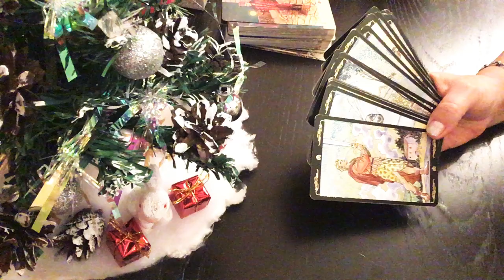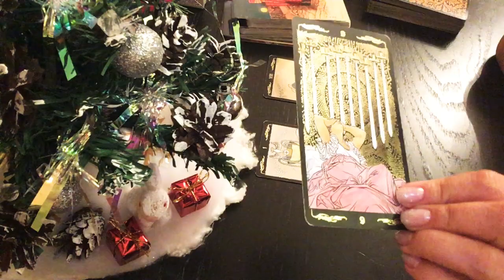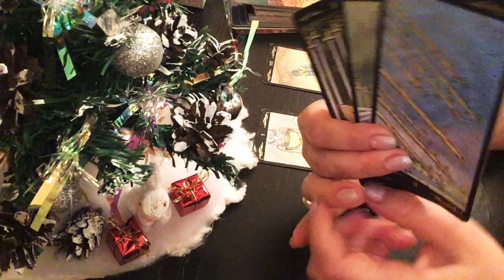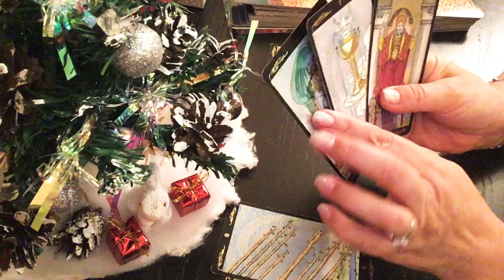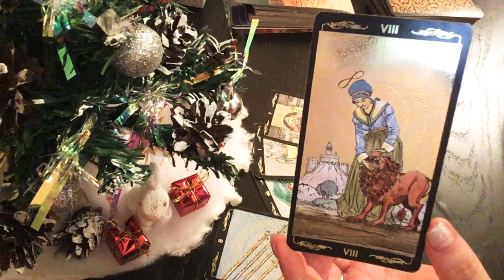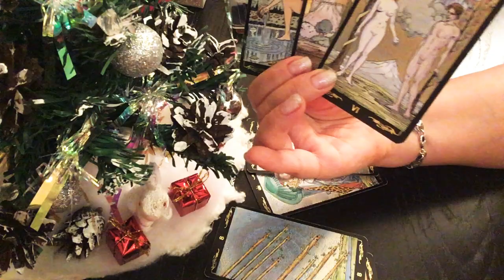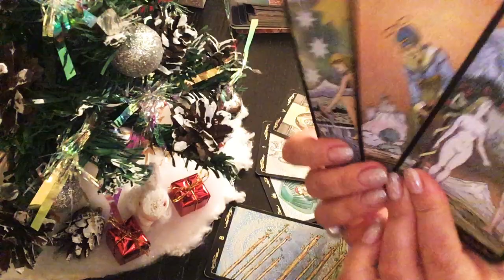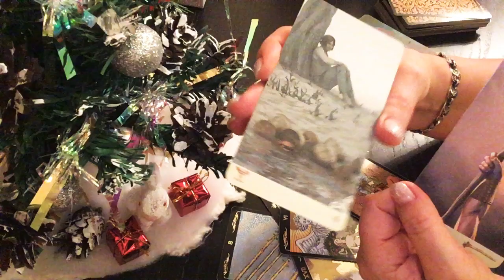💧 ЯНВАРЬ 2021 год РАК ♋️ СКОРПИОН ♏️ РЫБЫ ♓️